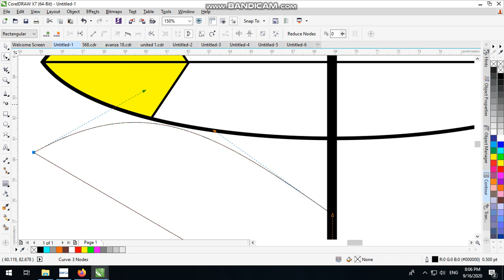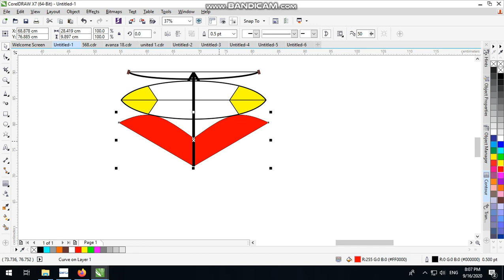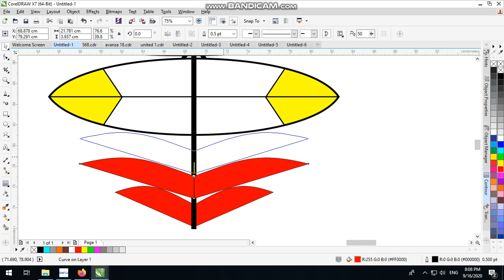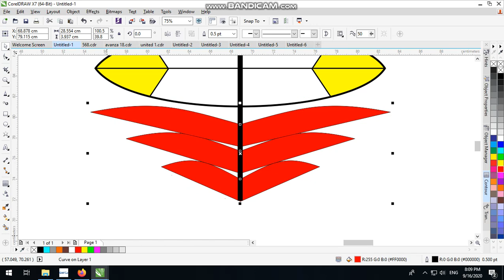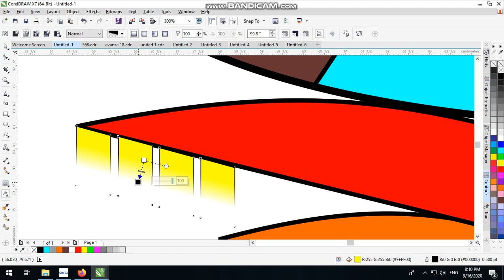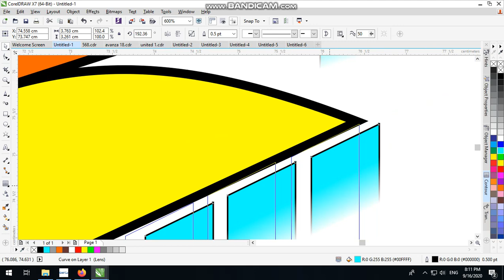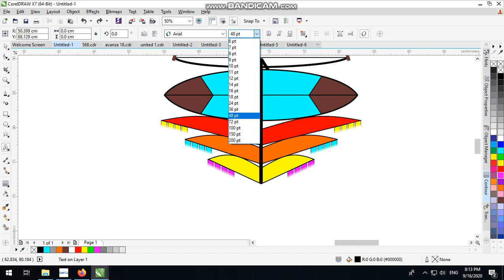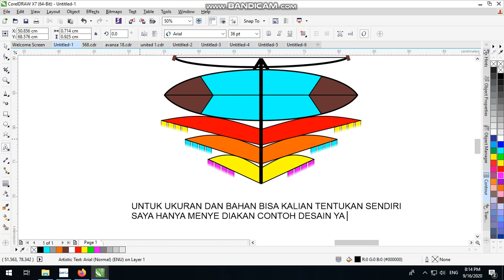DESAIN LAYANGAN ALAP ALAP 90AN JAWA TIMUR